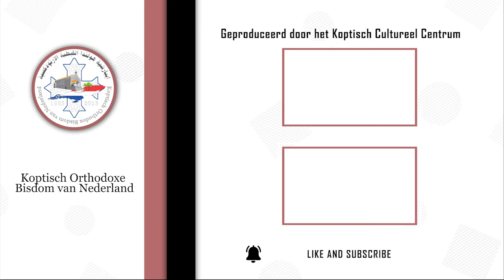آية في حكاية - الحلقة الرابعة و الخمسون - تقديم القمص يسي ميساك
إذا كان الغنى ملكا نفيسا في الحياة؛ فأي شيء أغنى من الحكمة صانعة الجميع
سفر الحكمة 8